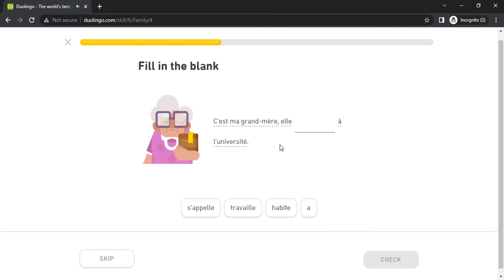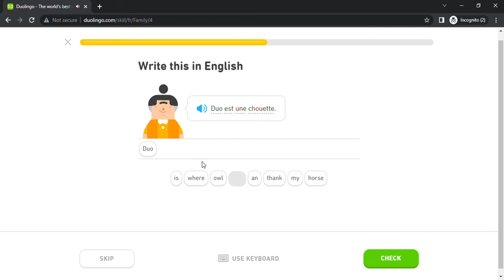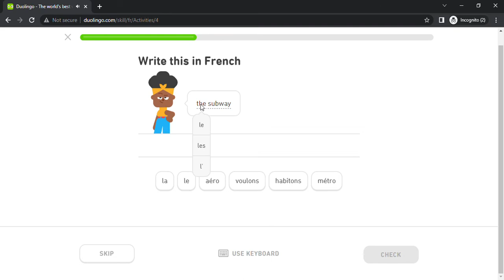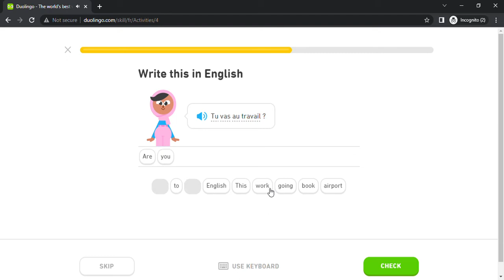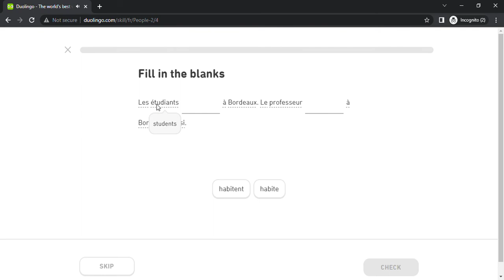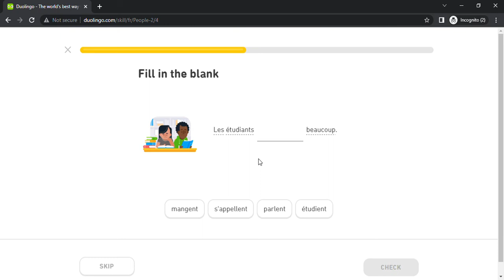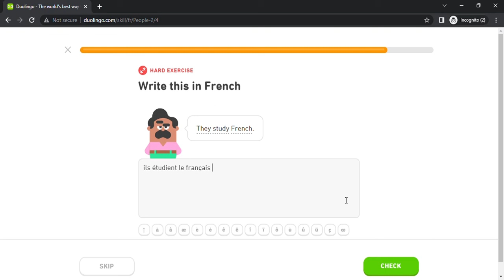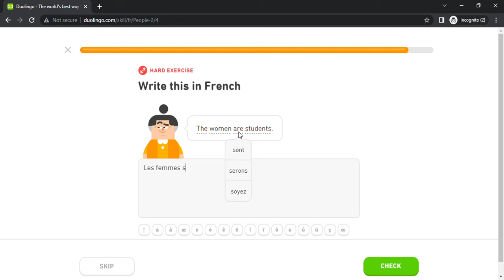Duolingo #89 French - English (Part 14 - Family 1 , Activity 1 and People 2)